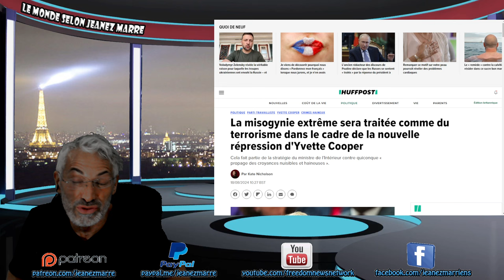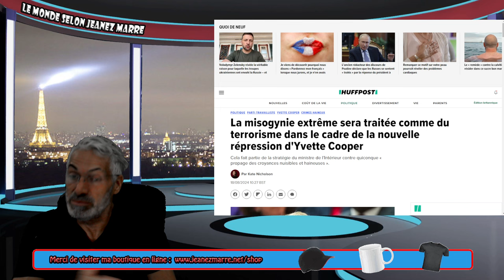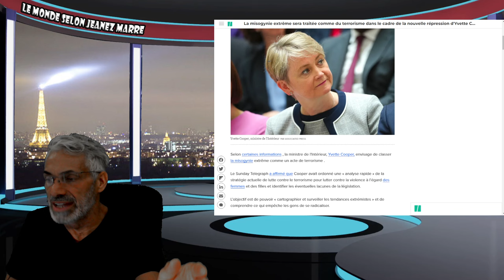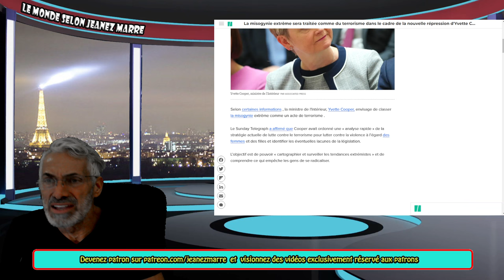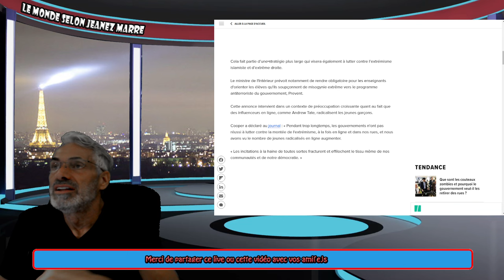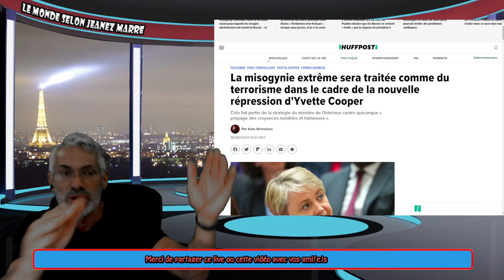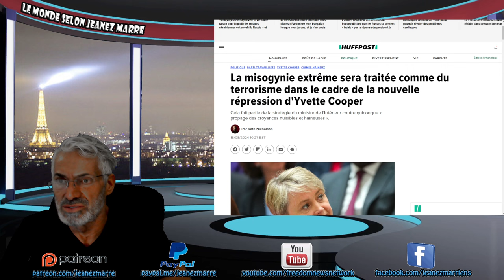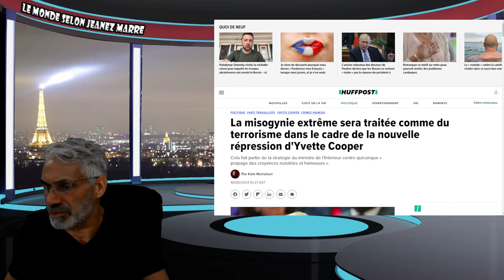OH MON DIEU; CE QUE VIENT DE FAIRE LE GOUVERNEMENT D'ANGLETERRE EST COMPLETEMENT TERRIFIANT.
Merci de faire un don à la chaîne Jeanez Marre c3%a0%20v%c3%b6tre%20discr%c3%a9tion¤cy_code=CAD&bn=PP%2dDonationsBF%3abtn_donateCC_LG%2egif%3aNonHostedAbonner vous a Patreon de Jeanez Marre LIEN POUR LA CHAINE L'INFORMATEUR; LIEN POUR LA CHAINE C'EST LE MONDE À L'ENVERS; jeanezmarre63@ gmail.com LIEN POUR CHAINE BITCHUT;